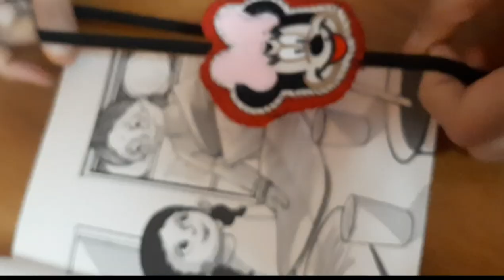Book mark|Jai guruji art and craft